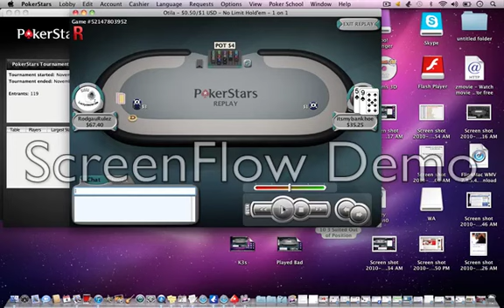Hit flush draw on turn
Heads up .5/1 Making a play :)